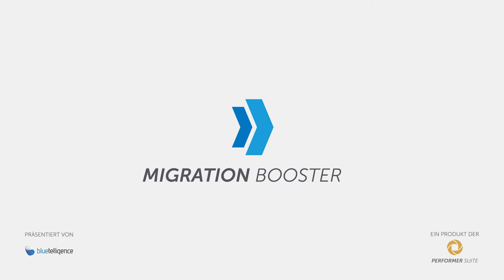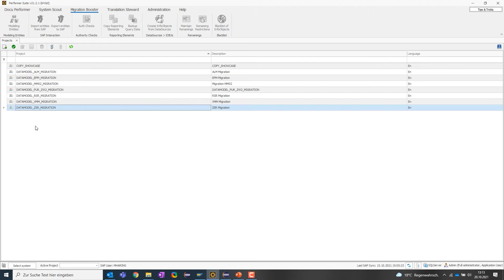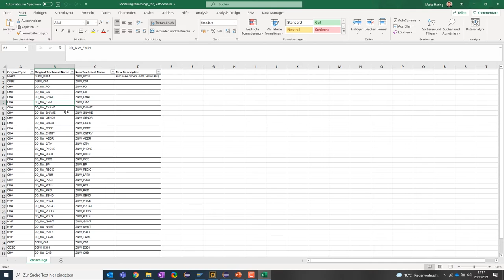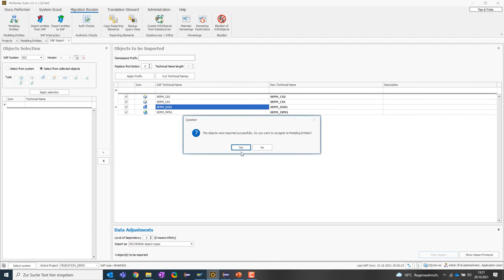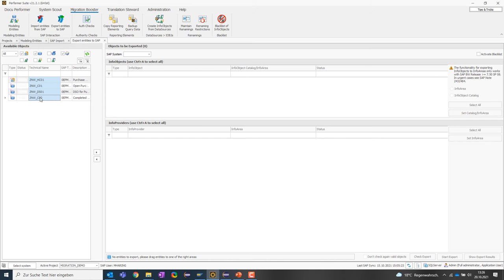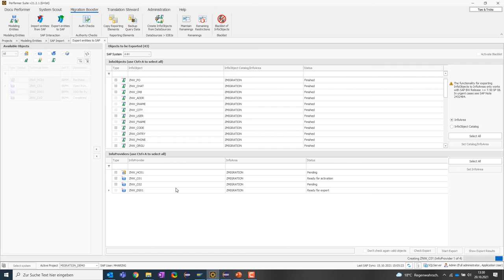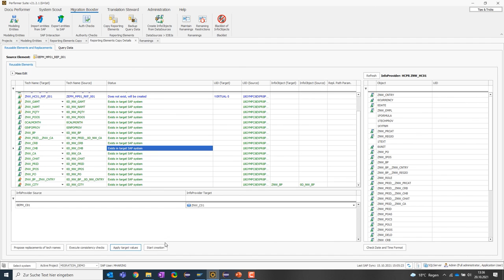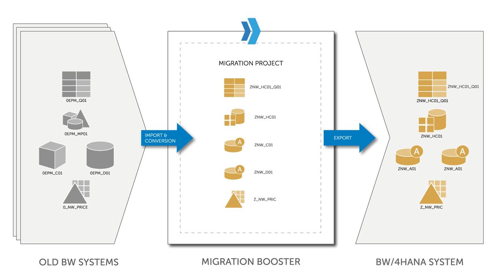Tutorial: So gelingt die BW/4HANA-Migration schneller - Umwandlung auf Knopfdruck, Queries mitnehmen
Neugierig geworden? Dann fragen Sie uns gerne nach einer kostenlosen Testversion an

Oder vereinbaren Sie eine Websession mit unseren Produktexperten für weitere Einblicke

BW/4HANA-Migration bevorstehen? Dann macht Sie bestimmt schon die Vorstellung, den Umzug vorzubereiten, durchzuführen und dann alle mühevoll erstellten Queries noch einmal im neuen System aufzubauen müde, bevor es überhaupt losgeht. Deshalb haben wir da ein Tool für Sie.

Der Migration Booster ist die nützlichste und effizienteste Software zur Unterstützung von SAP BW/4HANA-Migrationsprojekten nach Greenfield- oder Brownfield-Ansatz. Er revolutioniert Migration, indem er die automatisierte, massenhafte Umbenennung von Objekten während des System-Umzugs erlaubt und diese Umbenennung bis hin zu den Reporting-Elementen berücksichtigt. Dabei bleibt er trotzdem hochgradig benutzerfreundlich. So geht Ihr Migrationsprojekt wesentlich schneller über die Bühne und schont Ihren Geldbeutel.

0:00 Einleitung & Übersicht Performer Suite
1:56 Was kann der Migration Booster?
5:56 Live Demo: Projekt anlegen
8:44 Live Demo: Automatische Umbenennungen vorbereiten
11:10 Live Demo: Objektimport
15:22 Live Demo: Anpassungen an den Objekten
18:48 Live Demo: Export in das neue System
23:53 Kopieren von Reporting-Elementen
30:30 Zusammenfassung
31:28 Query-Backupdateien erzeugen